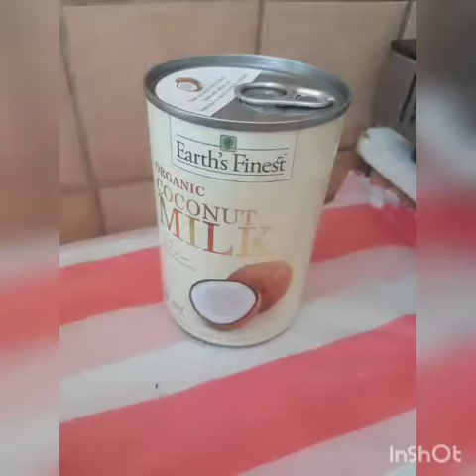Ginataang monggo ||Kangkong, talong,coconut milk||Lujain Jessie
easy but yummy dish.pinobre pero lamian perfect sa bulad ug sawsawan happy lunch guys enjoy